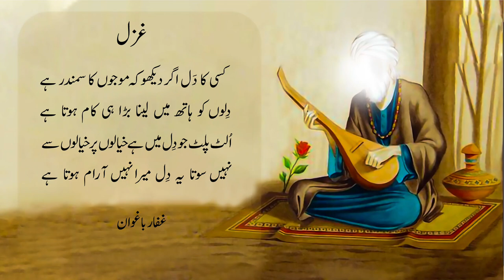Dil | Kashmiri sufism | غفار باغواؔن | Hina Ashraf